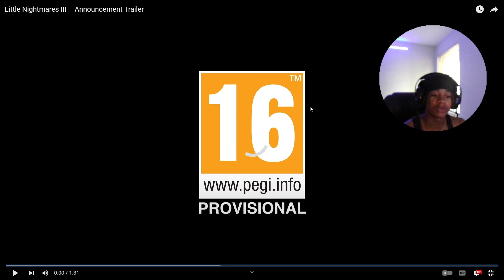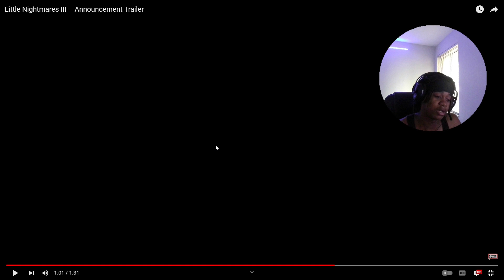LITTLE NIGHTMARES 3 TRAILER ANNOUNCEMENT!?!?! (REACTION)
original vid

little nightmares3game
little nightmares2